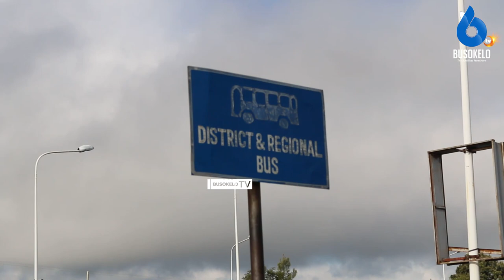Kero ya Kituo Cha Mabasi cha Nanenane Jijini Mbeya